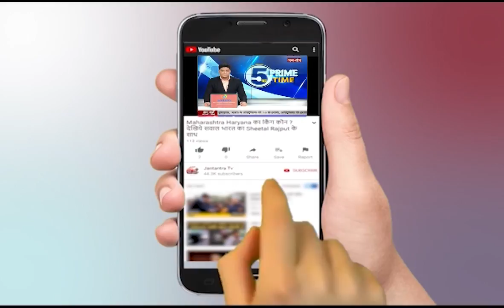Samajwadi Patry Cycle Yatra on 5 August | Janeshwar Mishra Birth Anniversary | Akhilesh Yadav News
About Video

लखनऊ:जनेश्वर मिश्र की जयंती पर सपा की साइकिल यात्रा
अखिलेश यादव के निर्देश पर निकाली जाएगी साइकिल यात्रा
5 अगस्त को सभी जनपदों में निकाली जाएगी साइकिल यात्रा
तहसील स्तर पर निकाली जाएगी साइकिल यात्रा
सपा के वरिष्ठ नेता हरी झंडी दिखाकर करेंगे रवाना
सपा ने वरिष्ठ नेताओं के नामों की सूची जारी की

In This Video:
Lucknow Latest News Today
Janeshwar Mishra Birth Anniversary
Akhilesh Yadav Cycle Tour Today
samajwadi party lucknow
uttar pradesh news
akhilesh yadav in cycle tour
5 august
cm yogi
up news today
apna uttar pradesh